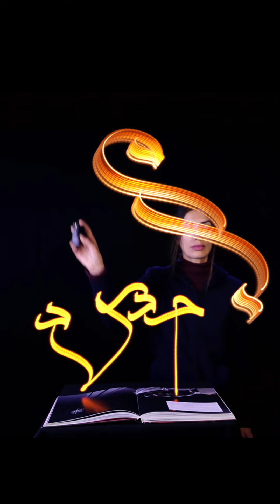limites de l'imagination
حدود الخيال ✨
Limitations of imagination ✨